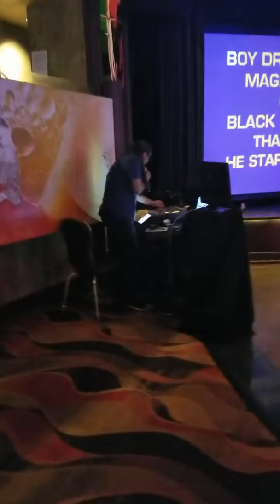Karaoke Night! 08/14/19!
Love her voice!